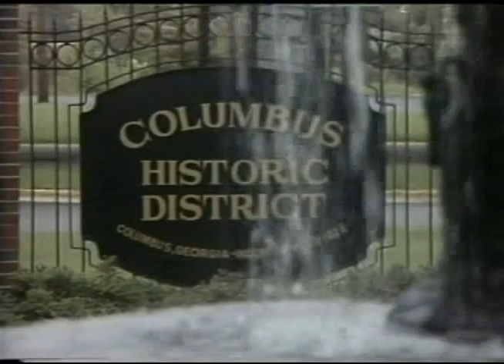Jim Ed Brown & Helen Cornelius - If It Ain't Love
Nashville On The Road 1978